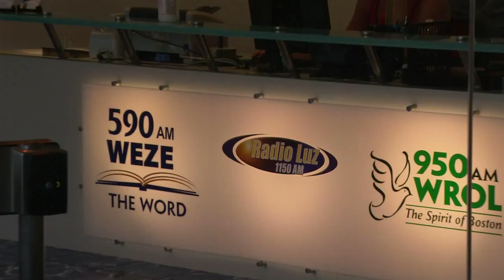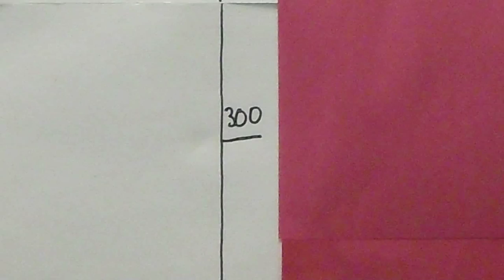Connecting Kids to Coverage: Massachusetts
Massachusetts Phone-A-Thon ramps up enrollment in children's health insurance among diverse and faith-based audiences through a health coverage help-line.